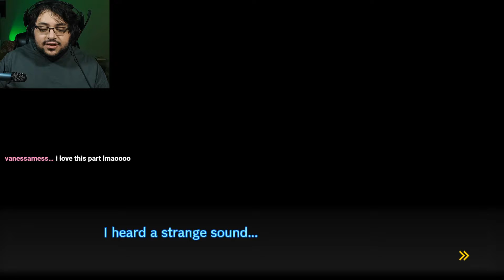Ghosts and Supercomputers | Danganronpa V3 Let’s Play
We finish our initial exploration of the new areas discovering Korekiyo's lab and Tenko's lab. We also discover some other interesting new areas and walk in on something we shouldn't have.

I record these live on my twitch stream with my good friends EtherealXWolf and Waffles every Friday night starting around 6:00PM Eastern time. Feel free to try to catch us live and come hang out with the link to my Twitch below.